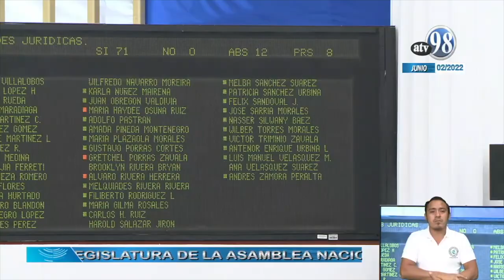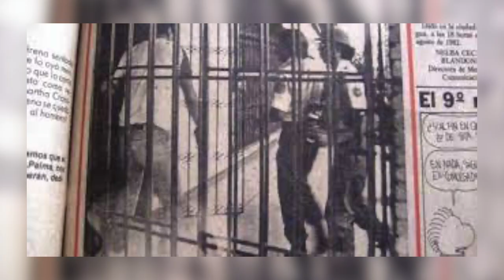Régimen de Ortega arresta a sacerdote. Le montan denuncia mediática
La Policía detuvo al sacerdote Manuel Salvador García, párroco de la Iglesia Jesús de Nazareno, de Nandaime, en Granada, conocida como El Calvario. Conversamos sobre el tema con la doctora Vilma Núñez de Escorcia, presidenta del Centro Nicaragüense de Derechos Humanos (Cenidh).